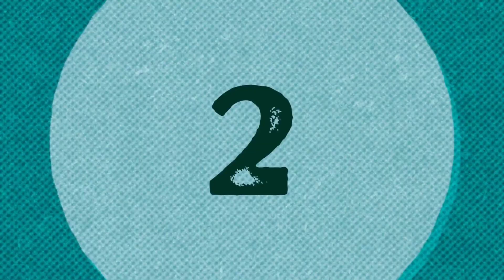WALKA DUCHOWA - W DRODZE DO DOSKONAŁOŚCI, ODCINEK 1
Wielki Post to czas pokuty, przygotowujący do przeżycia największych świąt dla chrześcijan, Świąt Wielkanocy. Obejmuje on czterdzieści dni (łac. Quadragesima), liczonych od Środy Popielcowej do początku Mszy Wieczerzy Pańskiej w Wielki Czwartek, przy czym do owych czterdziestu dni nie wlicza się Niedziel.

W pierwszych wiekach Wielki Post obejmował tylko Wielki Piątek i Wielką Sobotę. W III wieku poszczono już cały tydzień, zaś na początku IV wieku, na pamiątkę czterdziestodniowego postu Jezusa na pustyni oraz czterdziestu lat wędrowania Izraelitów po ucieczce z Egiptu, został przedłużony do czterdziestu dni.

W VII wieku, Kościół katolicki za początek postu przyjął szóstą niedzielę przed Wielkanocą. Ponieważ niedziele wyłączone były z postu, aby zachować 40 dni pokutnych, ich początek przypadał na środę. Od 1570 roku był to już zwyczaj powszechnie obowiązujący w Kościele. W tym dniu na znak pokuty posypywano głowę popiołem.

Papieżowi św. Grzegorzowi I Wielkiemu przypisuje się wprowadzenie okresu przygotowującego do Wielkiego Postu - Przedpościa (Czasu Siedemdziesiątnicy), rozpoczynającego się na dziewięć tygodni przed Wielkanocą i obejmującego trzy kolejne niedziele przed Środą Popielcową: Niedziela Siedemdziesiątnicy (zwana także Niedzielą Starozapustną), Niedziela Sześćdziesiątnicy (zwana także Niedzielą Mięsopustną) i Niedziela Pięćdziesiątnicy (zwana także Niedzielą Zapustną). Aktualnie Przedpościa nie obchodzi się.

Wielki Post w Kościele jest traktowany jako czas pokuty i nawrócenia.

Na ten czas pokuty proponuję następujące zadania:
1. Spowiedź świętą
2. Codzienna msza święta (na ile to możliwe w zależności od obowiązków)
3. Lektura duchowa w materii w której odczuwasz brak (Biblia, książka o życiu Jezusa lub Maryi)
4. Droga Krzyżowa w każdy piątek Wielkiego Postu
5. DODATKOWO - RÓŻANIEC

KRÓTKA INSTRUKCJA JAK MEDYTOWAĆ LUB JAK KORZYSTAĆ Z CYKLU ODCINKÓW PROPONOWANYCH NA KANALE „IKONOPLASTYKA” W OKRESIE ADWENTU:

1. Od czego zaczynamy?

Cykl medytacji rozpoczynamy od wysłuchania odcinka pt. ”BIBLIJNI WOJOWNICY” (to ten którego opis czytasz, czas trwania do 15 min).

Możesz go słuchać wszędzie gdzie jesteś, w samochodzie, tramwaju, na spacerze itp. Jeśli czegoś nie rozumiesz lub nie dosłyszałeś, posłuchaj jeszcze raz.

Zwróć uwagę co Cię szczególnie porusza lub co zapamiętałeś. Będzie to wskazówka do przemyśleń podczas bieżącego tygodnia. Właśnie ten fragment lub fragmenty będą Cię prowadziły.

Każdego dnia postaraj się jeszcze raz powtórzyć cały odcinek.

2. Co dalej?

HAZYCHIA  - to odcinek ułatwiający wejście w medytacje chrześcijańską. Pozwala przygotować  przez 10 minut swoje ciało oraz serce, a przede wszystkim pozwala na wyciszenie umysłu po całym dniu pracy lub przed jego rozpoczęciem. Wprowadza równowagę pomiędzy ciałem oraz sferą duchową podczas której możliwy jest dialog z Bogiem i osobiste spotkanie podczas właściwej medytacji. To absolutna podstawa wejścia w modlitwę serca, bez której nie jest ona możliwa.

Kolejnym krokiem jest odsłuchanie filmiku pt. „HAZYCHIA” (czas trwania 10 min). Link znajdziesz poniżej.

Zanim zaczniesz przygotuj sobie takie przedmioty jak:
krzesło, poduszka do medytacji
świeczka, może być zwykła lub także elektryczna w zależności co posiadasz
ikona lub krzyż

W dalszej części postępuj jak niniejszym filmiku, będzie Cię on prowadził. Przygotuje Cię on do przeprowadzenia modlitwy Jezusowej

3. Modlitwa Jezusowa

ZEGAR -  to krótki 15 min filmik pomocny przeprowadzaniu medytacji. Nie musisz szukać minutnika czy ustawiać zegarka w telefonie. Wystarczy, że włączysz odtwarzanie filmiku. Tu jest wszystko  co potrzebujesz

Ostatnim etapem, jest podjęcie trudu 15 minutowej medytacji modlitwą Jezusową.

Odcinek o nazwie „ZEGAR MEDYTACYJNY” ułatwi Ci przeprowadzenie 15 min. medytacji.
Po prostu usiądź i włącz wspomniany odcinek i zacznij medytować. Gongi obwieszczą początek i koniec medytacji .

Komentujcie, piszcie w komentarzu co wam się podoba a co chcielibyście  zmienić